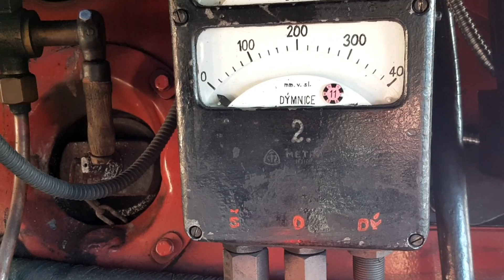Parní mašina v Rokycanech.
Mobilem...